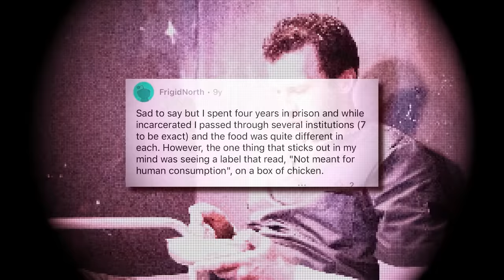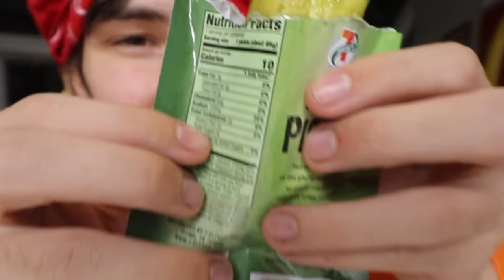Eating Prisoner Food ONLY For 24 Hours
Embark on a daring culinary adventure as we find out if prison food lives up to its notorious reputation! Join me for 24 hours as I taste test the jail meals behind bars and discover if it's as bad as they say. Can I survive a day on prison grub? Let's find out!